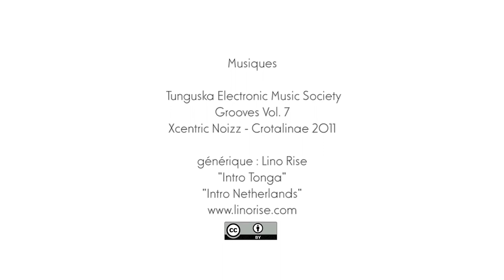Goulotte du Bloc Coincé. Chamrousse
Quelques images du départ de Passage à l'acte ainsi que la Goulotte du Bloc Coincé dans le secteur de Casse Rousse à Chamrousse.
Sortie CAF IdF. Samedi 30 mars 2014.